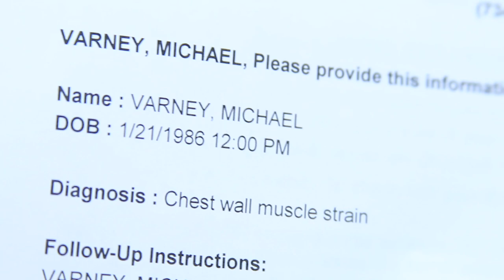I had to go to urgent care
I had to go to urgent care in the middle of filming, even though i only had one day to film this video. Sometimes life tries to get in the way, but you have to grit your teeth when you are chasing your dreams. Don't be a loser, work your face off, stick to your deadlines, smash your goals, be a closer!